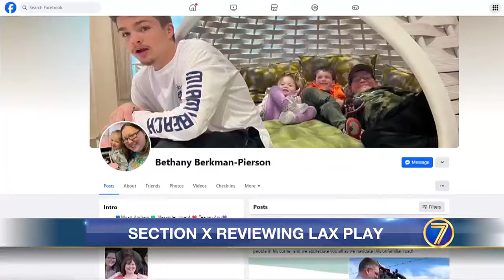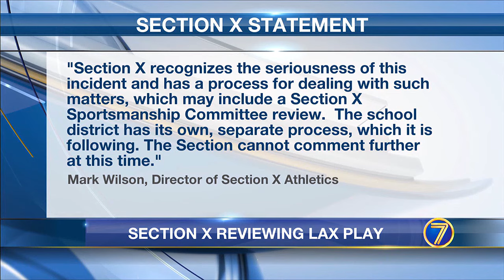High School Lacrosse Player Clobbered with Opponent's Stick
WWNY Lacrosse player’s family pursues criminal charges after ‘violent action’ during game